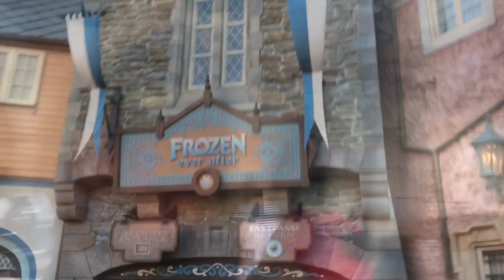EPCOT 2018/OUR EPIC DAY AT EPCOT AND WORLD SHOWCASE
Join us as we explore EPCOT and the World Showcase all in one day.